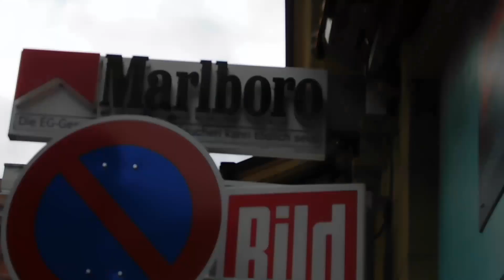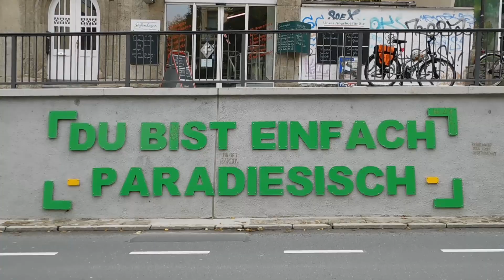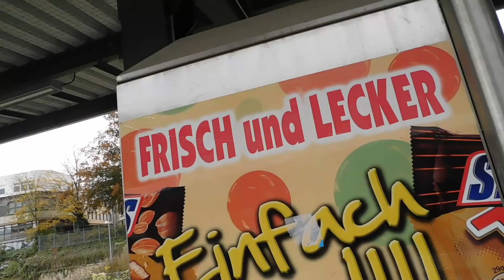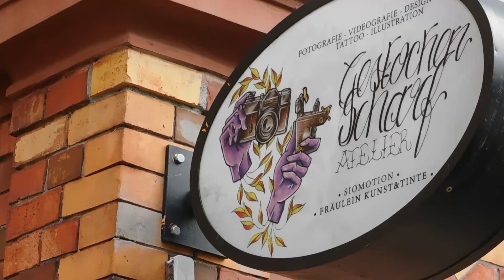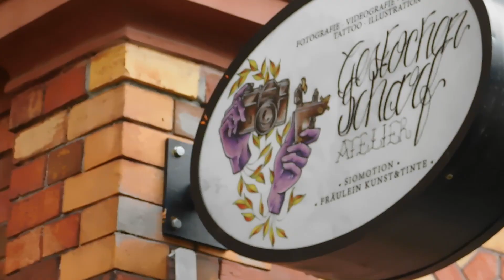a day in jena / some aesthetics